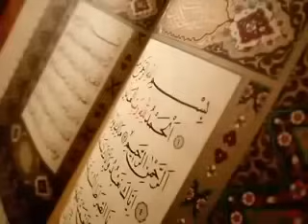سورة يس | نامق مصطفى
اللهم إن هذا صدقة جارية عني وعن والداي واخواني واخواتي وزوجتي وذريتي وأهلي جميعاً وجميع المؤمنين والمؤمنات والمسلمين والمسلمات وشيعة أمير المؤمنين عليه السلام وأمواتنا وأموات المسلمين ومن لم يذكرهم ذاكر